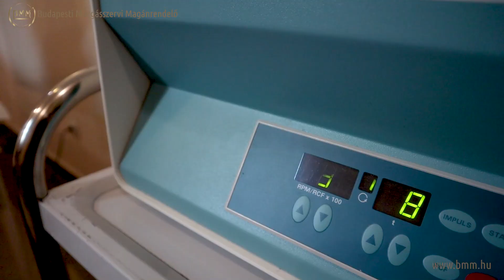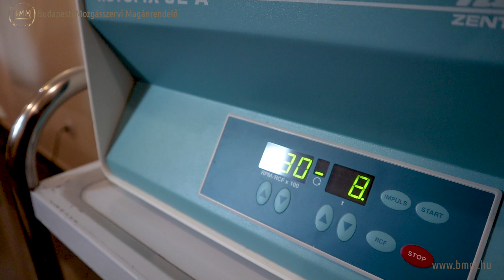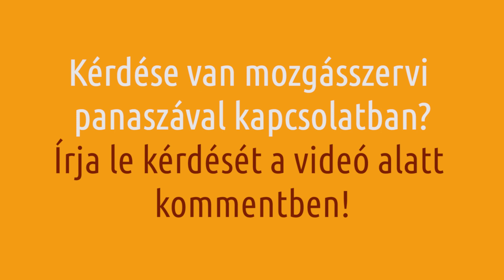Hogyan segíthet a szérumterápia visszatérni a versenysportba? Kékesi Márton olimpikon esete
A szérumterápia hasznos kiegészítője lehet a versenysportolók rehabilitációs kezelésének, hogy minél gyorsabban visszatérhessenek a versenyzéshez. Prof. Dr. Lacza Zsombor a szérumterápiáról beszélget Kékesi Márton olimpikon síelővel.

Bejelentkezés szérumterápia konzultáció esetén vagy hívja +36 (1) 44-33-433

Amennyiben mozgásszervi panaszai lennének, ne késlekedjen, forduljon mielőbb szakorvoshoz! A korai diagnózis és a szakszerű ellátás a gyógyulás kulcsa.

AKÁR ONLINE IS!

A mozgásszervi szakértő

RENDELŐINK:

Budán:
1111 Budapest, Budafoki út 15.

Óbudán:
1037 Budapest, Bokor utca 17-21.

Pesten:
1133 Budapest, Pannónia u. 70.